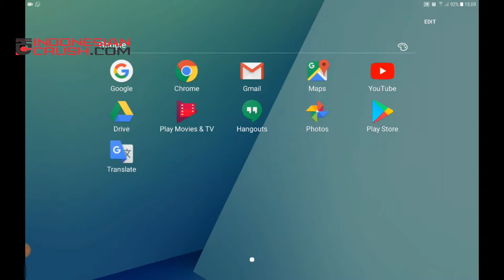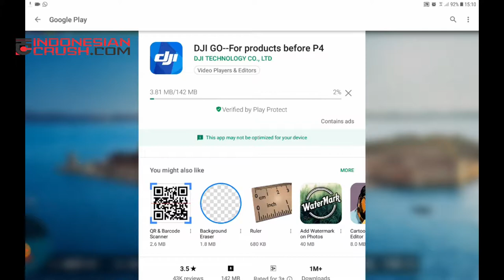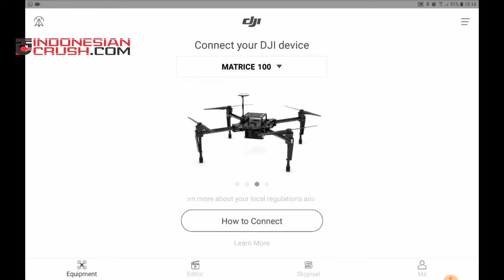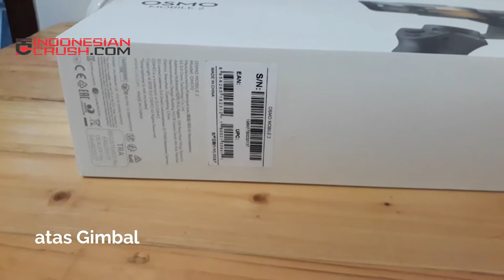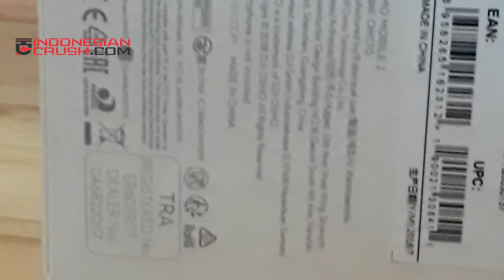DJI OSMO MOBILE 2 - HOW TO USE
Cara menggunakan Gimbal untuk Smart Phone DJI Mobile Osmo Mobile 2 dengan menggunakan aplikasi. Jangan lupa untuk kunjungi website kami